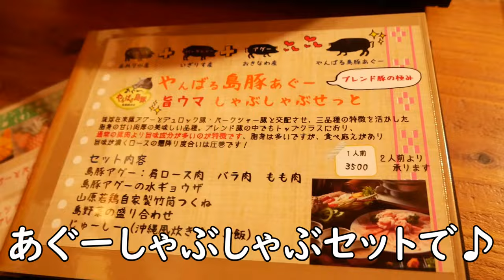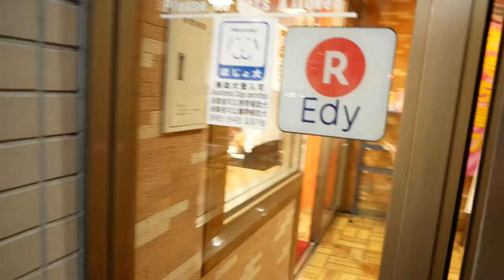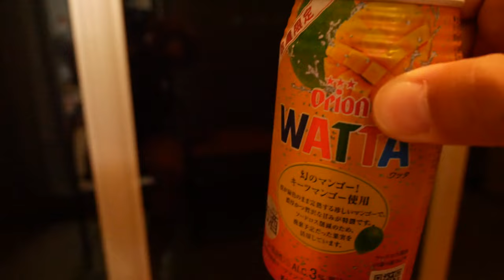【沖縄旅行】絶品沖縄グルメ♪やんばるダイニング松の古民家～A＆Wへ！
2023年！！

さくらのファミリア名護に到着後、晩ごはんへ！
やんばるダイニング松の古民家でアグー豚のしゃぶしゃぶを頂きました♪
その後、翌日の朝食を買いにA＆Wへ！

沖縄は食事も最高でした♪

【使用機材】
Panasonic LUMIX G8